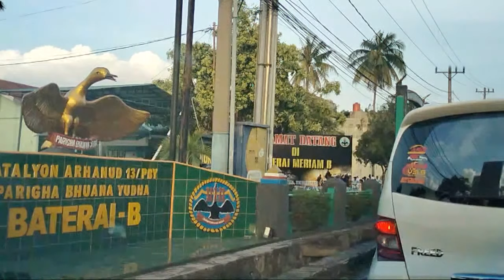Jalan Harapan Raya Pekanbaru